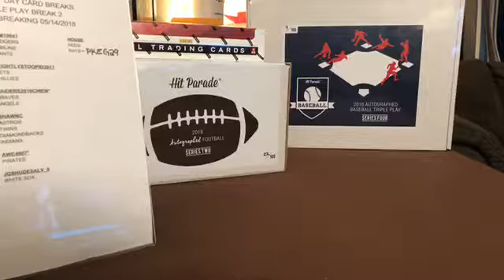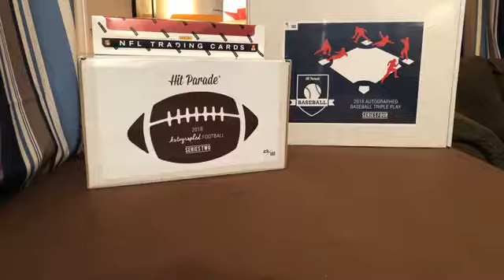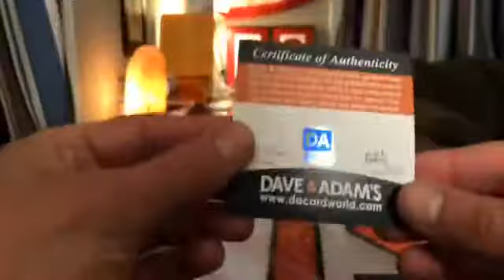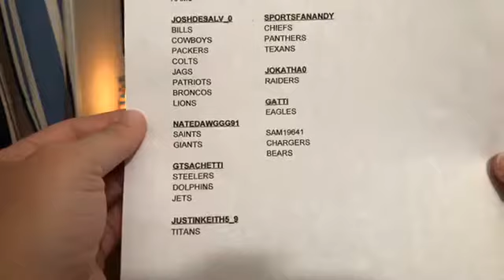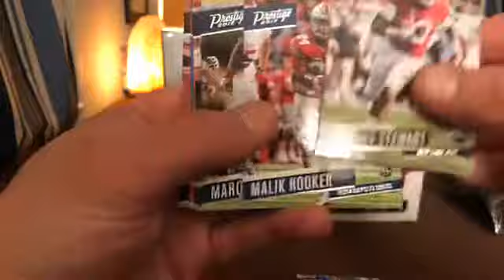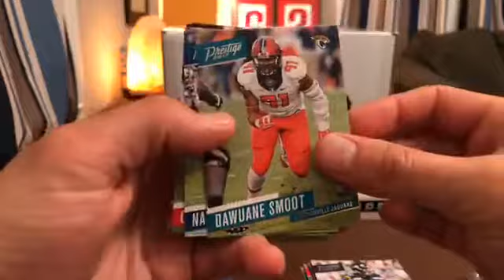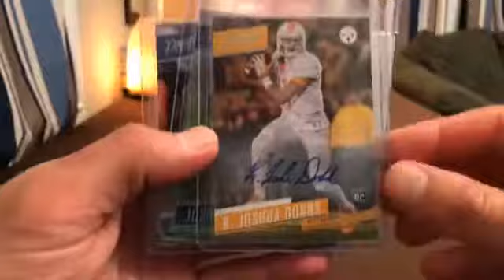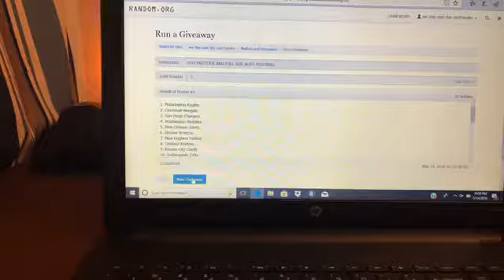Ebay Break 05/14/18 2018 Hit Parade Triple Pay 17Prestige HP Football Series2